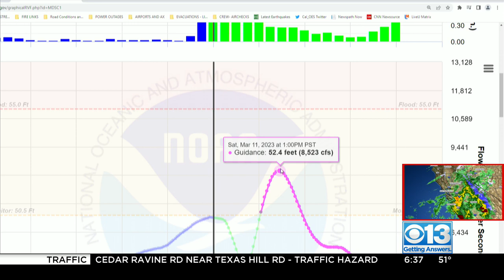Flooded streets in Stanislaus County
The Tuolumne River is getting high and an evacuation warning has been issued for some areas.